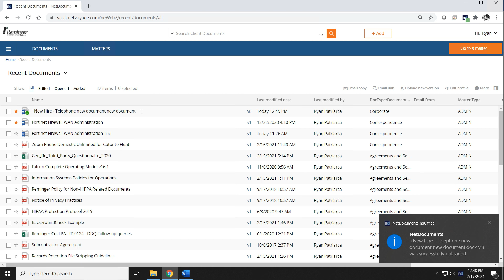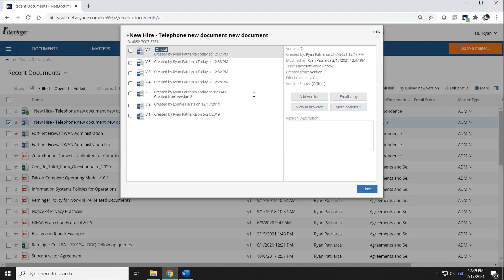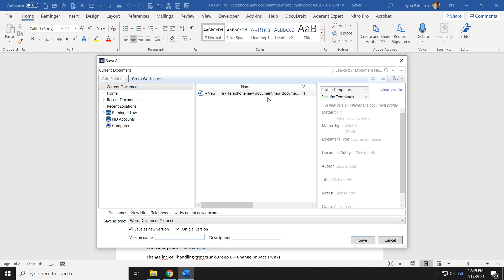Saving Copies of Documents in Netdocuments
This video quickly describes how to create new versions or save existing documents as brand new unique documents.